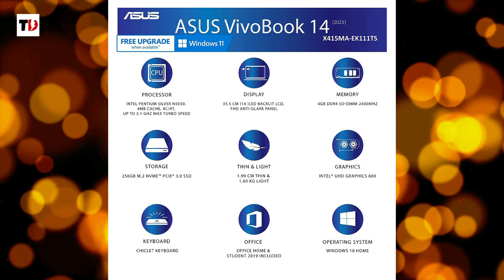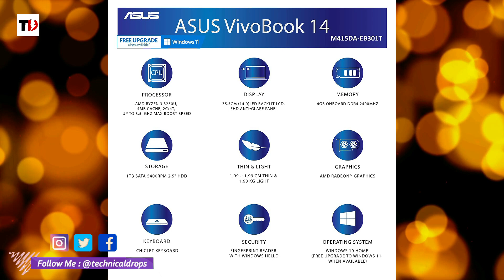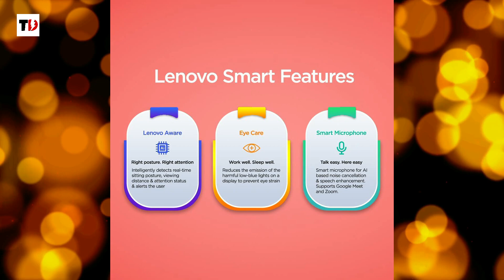30K to 70K Best Laptops Deals | Handpicked Laptops | Don't Miss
🔹 Asus Vivobook 14 - Pen. Sil. N5030/4GB/256GB SSD
🔹 Dell Inspiron 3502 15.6""- Pen. Sil. N5030/4GB/256GB SSD

🔹 Asus Vivobook 14 - R3 3250U/4GB/1TB HDD
🔹 lenovo ideapad slim 3 - R5 3500U/4GB/1TB HDD
🔹 lenovo ideapad slim 3 - i3 10110U/8GB/256GB SSD
🔹 HP 15 - R3 3250U/8GB/256GB
🔹 Acer aspire 3 - i3-1115G4/4GB/256GB SSD
🔹 Hp 15s - R3 3250U/8GB/256GB SSD
🔹 HP 14 - i3 1115G4/8GB/256GB SSD
🔹 Asus Vivobook 14 - i3 1115G4/8GB/256GB

🔹 HP 15 15.6" - R5 4500U/8GB/256GB
🔹 HP 14s - R5 3500U/8GB/512GB SSD

🔹 Asus Vivobook Ultra 15 - R5 4500U/8GB/512GB SSD
🔹 HP 14 - R5 5500U/8GB/512GB/1TB
🔹 Asus Vivobook Ultra K15 - R5 5500U/8GB/256GB/1TB HDD/MS Office
🔹 Asus Vivobook 15 - R5 5500U/8GB/512GB SSD
🔹 Lenovo ideapad slim 3- R5 5500U/8GB/512GB SSD
🔹 Lenovo Ideapad Slim 5 15.6” FHD – R5 5500U/8GB/512GB SSD/FP
🔹 Acer aspire 5 - R5 5500U/8GB/512GB SSD
🔹 Msi Modern 14 - R5 4500U/8GB/512GB SSD
🔹 Acer Swift 3 - R5 5500U/8GB/512GB SSD

🔹 Lenovo Ideapad Slim 5 - R7 5700U/8GB/512GB/ MS Office
🔹 Lenovo Ideapad Slim 5 - 11th Gen i5/16GB/512GB/MS Office
🔹 Lenovo Ideapad Slim 5 - 11th Gen i5/8GB/256GB/1TB HDD/MX450
🔹 Lenovo Ideapad Slim 5 - 11th Gen i5/16GB/512GB/MX450
🔹 Lenovo Ideapad Slim 5 - R7 4700U/8GB/512GB/ MS Office

▶My Equipments :
▶2 TB Ext HDD
▶1 TB Ext HDD
▶Selfie Stick/Tripod
▶Gorilla Pod
▶Video Stand
▶Mechanical Keyboard
▶Laptop Stand
▶Condensor Mic
▶Collar Mic
▶Streaming Card

Time Stamps:
00:36 Best Laptop Under 30,000
02:01 Best Laptop Under 40,000
04:09 Best Laptop Under 50,000
05:26 Best Laptop Under 60,000
10:47 Best Laptop Under 70,000